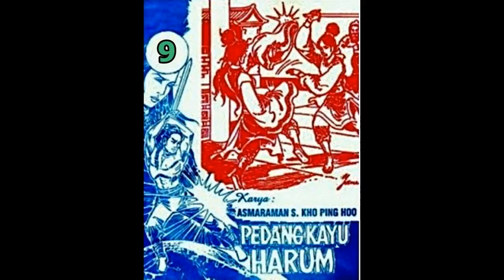Seri Cerita Silat PEDANG KAYU HARUM JILID 09